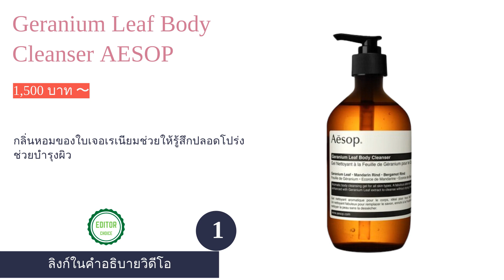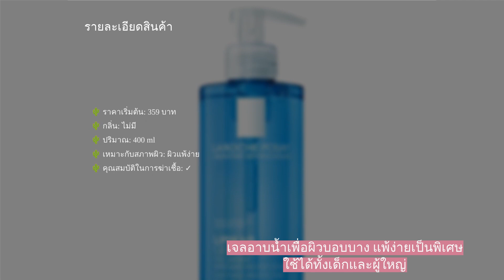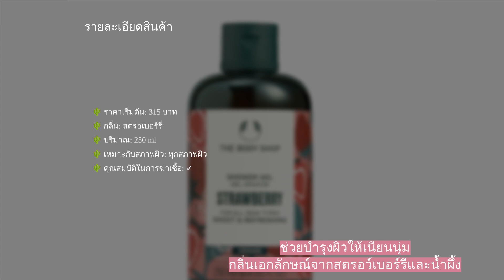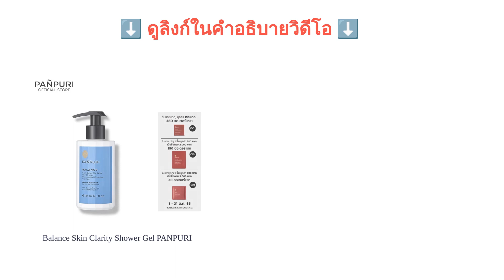🌵 10 อันดับ เจลอาบน้ำ ยี่ห้อไหนดี 2023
00:10 #1 - Geranium Leaf Body Cleanser AESOP (1,500 บาท 〜)
00:40 #2 - Tea Tree Shower Gel Naturista (490 บาท 〜)
01:12 #3 - Shower Gel Natural English Pear Extract BeNice (169 บาท 〜)
01:41 #4 - LIPIKAR GEL LAVANT La Roche-Posay (359 บาท 〜)
02:11 #5 - STRAWBERRY SHOWER GEL THE BODY SHOP (315 บาท 〜)
02:39 #6 - Balance Skin Clarity Shower Gel PANPURI (590 บาท 〜)
03:11 #7 - Rainbath Refreshing Shower and Bath Gel Neutrogena (399 บาท 〜)
03:40 #8 - Cookies & Cream Shower Gel Bubble Bath & Shampoo BOOTS (189 บาท 〜)
04:08 #9 - Safflower & Cica Soothing Shower Gel Kaff & Co. (490 บาท 〜)
04:34 #10 - Keep Calm and Relax Skin Soothing Shower Gel LALIL (380 บาท 〜)
05:03 สิ้นสุด

เจลอาบน้ำถือเป็นผลิตภัณฑ์อาบน้ำรูปแบบหนึ่งที่ได้รับความนิยมมากขึ้นจากสมัยก่อน เนื่องจากใช้งานง่าย มีความเป็นด่างที่น้อยกว่าสบู่ก้อน และหลังใช้เจลอาบน้ำจะรู้สึกชุ่มชื้น ไม่รู้สึกว่าผิวแห้ง อีกทั้งยังมีความอ่อนโยนกับผิวหนังมากกว่าการใช้สบู่ก้อน ทั้งนี้ทั้งนั้น เจลอาบน้ำที่ขายกันอยู่ในท้องตลาดก็มีอยู่หลายสูตรหลายยี่ห้อ แต่น้อยคนจะรู้ว่าแต่ละสูตรนั้นมีข้อดี-ข้อเสียอย่างไร แล้วแบบไหนจะเข้ากับการใช้งานของตัวเองมากที่สุด
ในวันนี้เรามีบทความดี ๆ ที่จะมาบอกเล่าเกี่ยวกับวิธีการเลือกเจลอาบน้ำ พร้อมทั้งแนะนำ 10 อันดับ เจลอาบน้ำที่น่าสนใจมาเป็นตัวเลือกให้ทุกคนได้ตัดสินใจซื้อได้ง่ายขึ้นด้วย